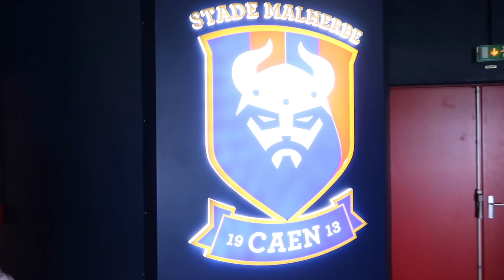#2 JE REMETS MA PEINTURE À... RÉMY VERCOUTRE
Après avoir reçu une commande du club de Caen, ma toile a pu être remise à Rémy Vercoutre pour sa retraite. Je me suis donc déplacé à Caen pour assister à cette remise et avoir l'occasion de le rencontrer.
Une petite surprise nous attend après la remise de la toile...

Musiques :
A$AP Rocky - Praise the lord
Jain - Alright
Workout Motivation music mix
Tove Lo - Habits